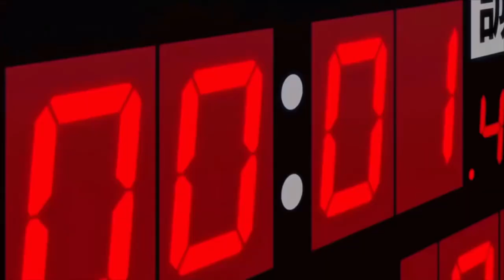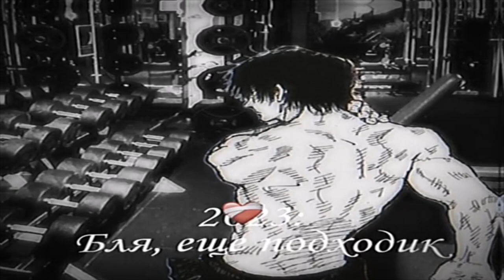ПРИРУЧЕНИЕ Грифона,Первый ГРИФОН | Ark:Mobile #11 | Локальное выживание PVE | Выживание в Арк Мобайл